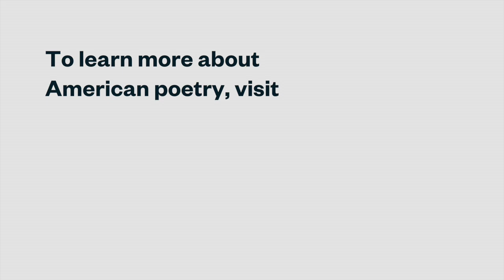Chancellor Conversations: Reports from Around the World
At the 2015 Poets Forum, the Academy of American Poets annual poetry conference held in New York City, Chancellors Khaled Mattawa and Naomi Shihab Nye sat down together to discuss the importance of engaging with voices from around the world.

According to Naomi Shihab Nye,  “In a globally connected society, this desperately complicated universe we’re sharing, it seems our responsibility is to find these voices from everywhere who are reaching out to us.”

In their conversation, Nye and Mattawa talk about “the crucial need for international literature…to be shared with young children,” list their favorite international poets, and consider how translation and online resources affect access to international poetry.